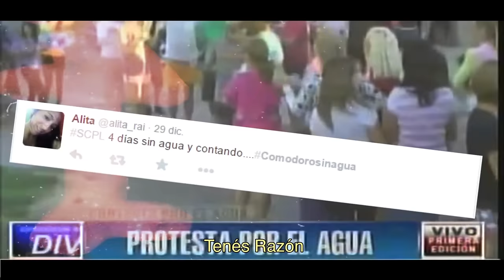Tenés Razón - Mario Das Neves Gobernador 2015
Porque el salario no es ganancia. Porque no puede ser que te corten la luz y el agua todos los días. Porque es fundamental que mejore la atención en los hospitales. Tenés razón en exigir más. Sabemos lo que querés y nosotros podemos hacerlo. Mirá el video.